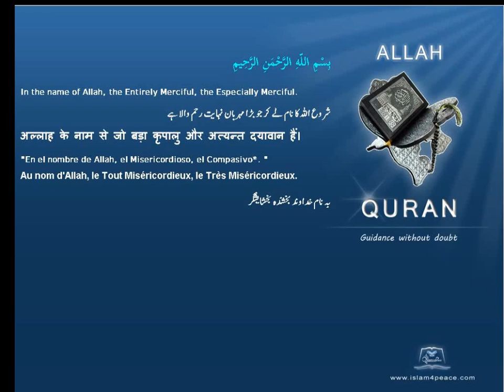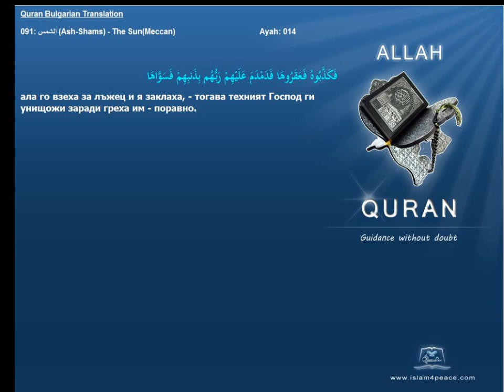Quran Bulgarian Translation 091 الشمس Ash Shams The SunMeccan Islam4Peace com